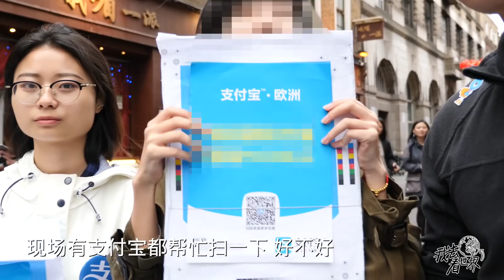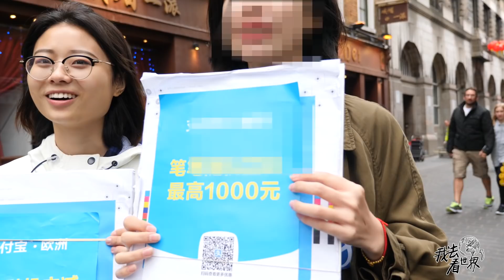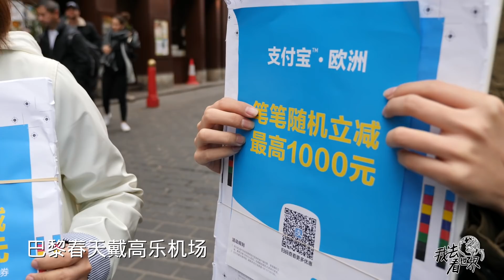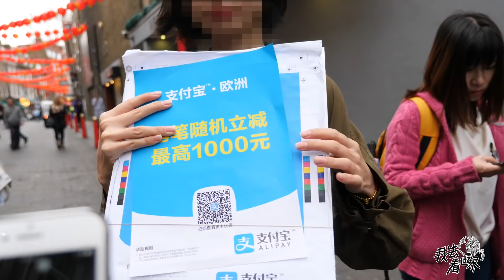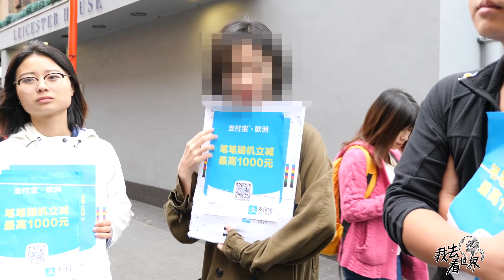08季13集：英国旅行拍摄，偶遇支付宝推广，都到这里了【英国去哪了】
我去看世界第8季：英国去哪了，由Sao纪录片团队成员，邱黎，小凯、多思、昕昕制作，搜索关注微信公众号：我去看世界。【英国去哪了】